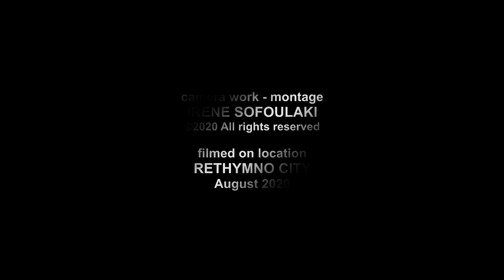Ρέθυμνο: Αύγουστος 2020 / Rethymno: August 2020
Εικονοληψία-Μοντάζ: Ειρήνη Σοφουλάκη. Η λήψη έγινε στο Ρέθυμνο, Κρήτης. Αύγουστος 2020.

Camera work-montage: Irene Sofoulaki. Filmed on location: Rethymno City, Crete, Greece. August 2020.